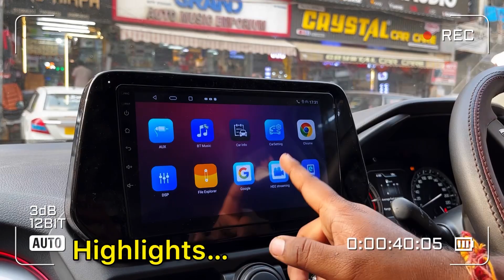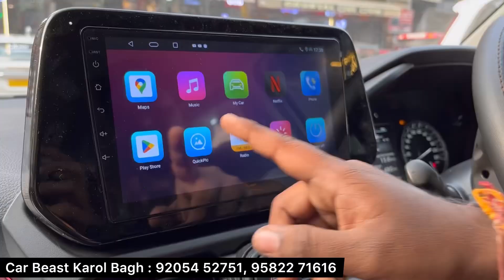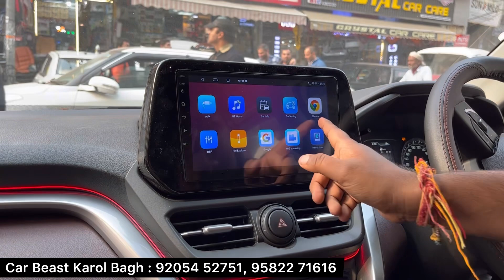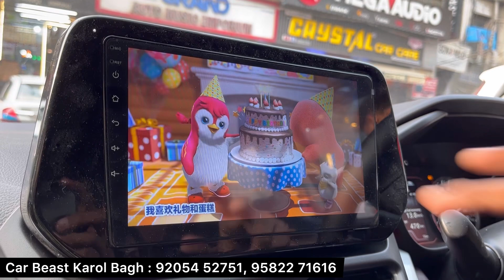2023 Grand Vitara Sigma Base to Top Modification With Price ✅ Grand Vitara Sigma Modified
2023 Grand Vitara Sigma Base to Top Modification With Price ✅ Grand Vitara Sigma Modified

grand vitara modification grandvitaraaccessories # grandvitaramodification grandvitara grandvitaraaccessories grandvitaramodified grandvitarageniuneaccessories grandvitarareview vitara360cam grandvitara2023 grandvitara2022 grandvitara

Hello Car Lovers  We  Based In Karol bagh
New Delhi

in This video We show you Full Modification Of Grand Vitara 2023

Address: 16/25 Abdul Aziz Road Karol bagh

grand vitara, grand vitara accessories, grand vitara
alloys,grand vitara alpha steering, grand vitara ambient light,grand vitara android stereo 9 inch, grand
vitara chrome kit, grand vitara cng, grand vitara cruise control,grand vitara genuine accessories,grand vitara
infotainment, grand vitara lower garnish, grand vitara nexa genuine accessories, modified grand
vitara,vitara, grand vitara 2023,grand vitara led,grand
vitara modified,grand vitara parcel tray
golu grand vitara,grand vitara, grand vitara accessories, grand vitara alloys, grand vitara alpha door panel, grand vitara ambient light, grand vitara chrome kit, grand vitara cruise control, grand vitara
infotainment, grand vitara puddle lamp, grand vitara
sigma modified, modified grand vitara,grand vitara
2022, grand vitara base model, grand vitara led, grand
vitara brezza headlight modified, her garage grand vitara modified,
sigma smart hybrid grand vitara modified, grand vitara sigma modified in hyderabad, sigma smart hybrid grand vitara 2022 modified, grand vitara base model modified hyderabad,
Modified swift Ixi with price grand vitara modified